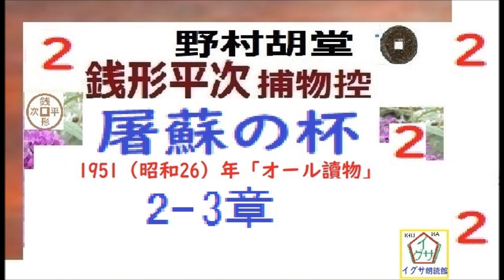「 屠蘇の杯,」２, 銭形平次捕物控,より,,野村胡堂, 作, 朗読,D.J.イグサ,＠,dd朗読苑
「 人違い×人,」１,　銭形平次